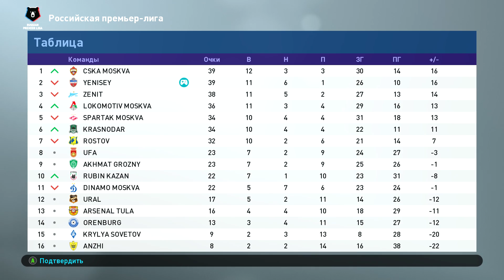PES 2019. Карьера за ФК Енисей №146. Сезон 4. 18 тур РПЛ. ФК Локомотив Москва. Кевин де Брюйне